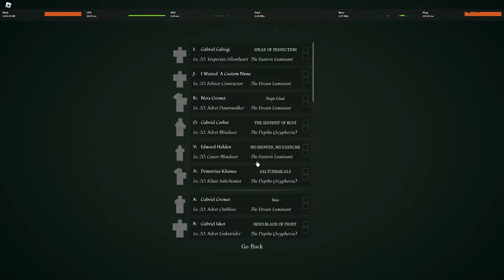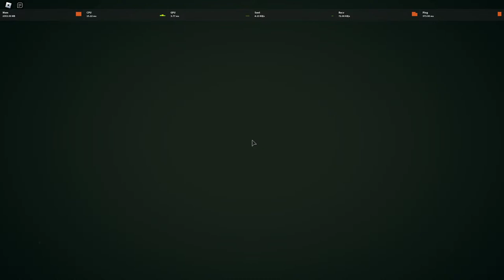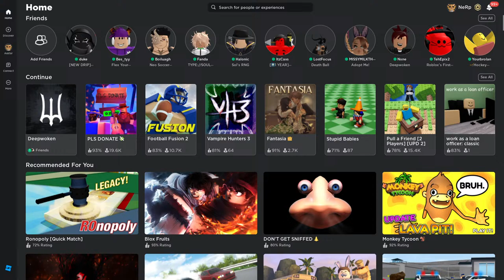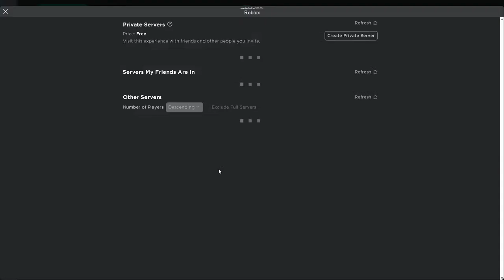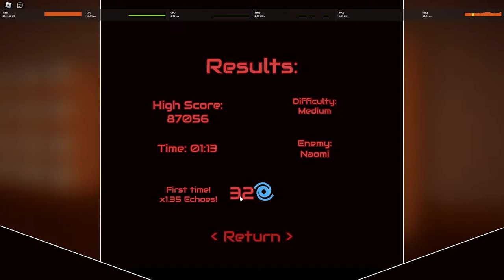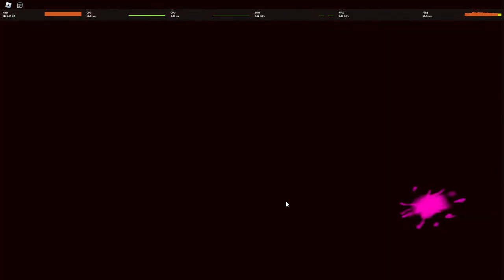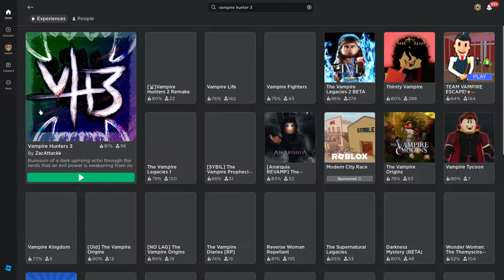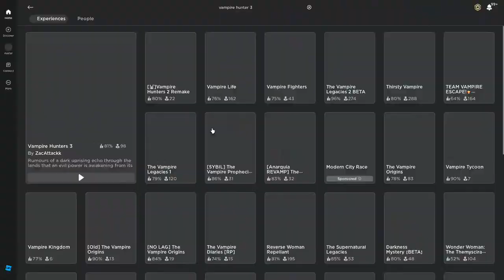I'm Sick, Cut me some slack